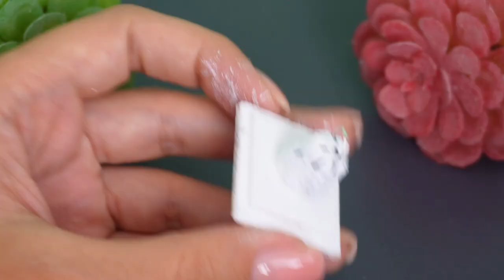DIY Flashlight out of cardboard. Miniature. Candle holder for dolls. Rainbow high, Barbie, Blythe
Hi everybody, let's create together with LadyHandicraft! Today we are going to make miniatures. Very easy to make and realistic lantern candle holder for Rainbow high, Barbie, Blythe, Monster High, Monst xiaomi.

You will need the following materials:
1) thick cardboard
2) scissors or a paper knife
3) glue
4) acrylic paint
5) acrylic varnish
6) ruler
7) simple pencil
8) sandpaper
9) metal hardware
10) glue gun and glue sticks
11) blister or thin plastic

00:00 - flashlight demonstration
00:07 - cutting out parts, gluing and machining
02:28 - plastic part processing
02:50 - parts painting
03:13 - candle making
03:37 - candlestick assembly
04:00 - painting, styling and aging of candlestick
03:38 - end of work. Demonstration of the result. Flashlight miniatures for Rainbow high, Barbie, Blythe, Monster High, Monst xiaomi ready.

* Song Name: WalkInThePark, Words, AcousticShuffle, Folk Bed
* Artist: Jason Shaw